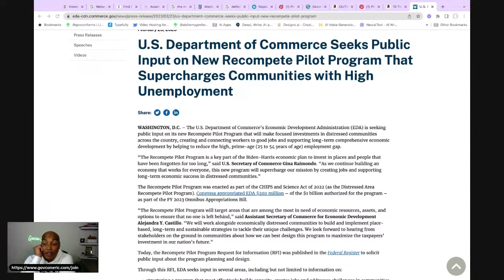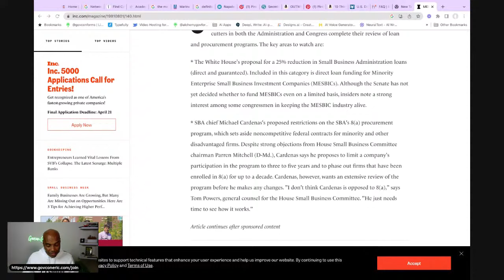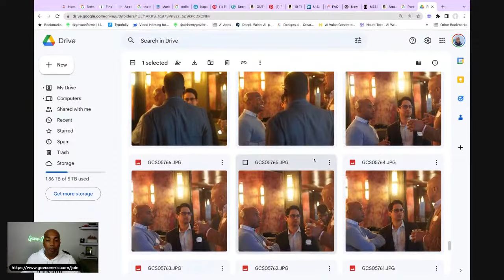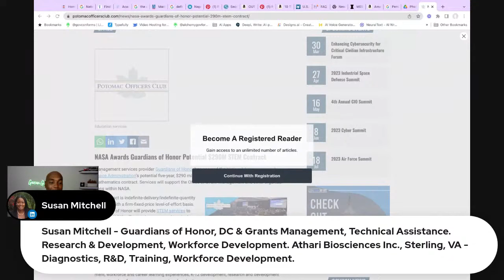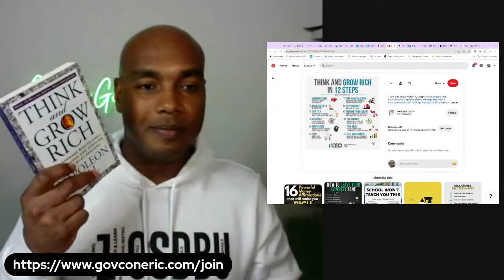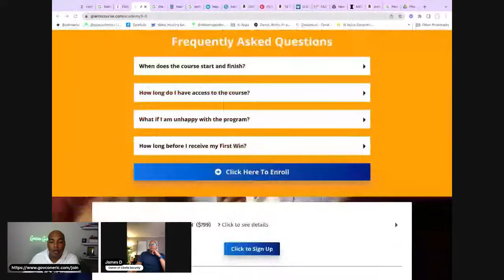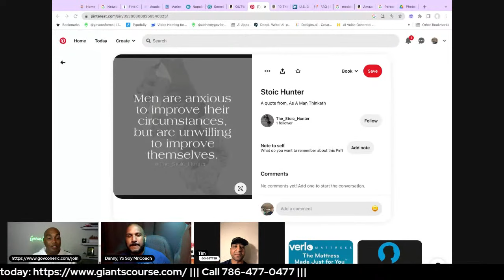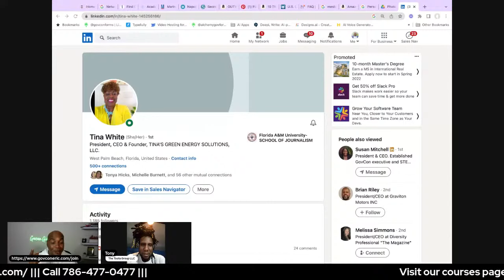Millionaire Mindset | Just For Small Businesses Who Want To Win Federal Contracts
Let's talk about the mindset you need to win the government contracts, the millionaire mindset you need and the books I recommend & my favorite books.
We also bring people up on stage to tell their stories and answer their questions.
What is holding you back from receiving a contract?
Let's have a candid conversation.

⚡Books Mentioned
• Why should white guys have all the Fun by Reginald Lewis
• Networking with Millionaires..and Their Advisors by Thomas J. Stanley
• A Message To Garcia by Elbert Hubbard
• The Money Code by H. W. Charles
• What It Takes by Stephen A. Schwarzman
• Secrets of the Millionaire Mind by T. Harv Eker
• Love Is the Killer App by Tim Sanders

🚀 Government Contracting Course for businesses wanting more sales and small business contracts
🧨 Up to $500 FREE videos included with this offer

📜 Video Chapters
00:00 Start
00:30 Intro
02:26 Introduce yourself
04:08 Education, Leadership Training & Workforce Development
05:53 Dept. of Commerce looking out for
08:05 Connect & work together
10:58 Resources
15:10 Shout outs
16:25 Reginald Lewis | Networking
18:16 MESBIC Program
20:43 Lack of Definite Purpose
21:45 Networking With Millionaires book
23:08 My Networking Strategy
25:51 Melanin Network - 2023
27:53 Govt. is struggling to find good companies
28:40 Expand Your Network
30:02 Thoughts & Actions are the Makers of Faith
30:53 As We Grow Better We Meet Better People
32:51 Recommended Books
33:25 Follow Susan Mitchell
37:19 Reach out with a Definite Purpose
38:04 "What It Takes" by Stephen A. Schwarzman
41:30 Pursue Worthy Fantasies
43:31 Small Business Accelerator
45:35 All the tools you need to do Federal Govt. Contracting is available & free
47:12 Think and Grow Rich in 12 Steps
50:36 Favorite Book: Secrets of the Millionaire Mind
54:10 James D from 3 Delta Security
54:42 The Mindset you need to reach goals
57:08 James goal
59:10 Where do I start?
01:03:39 Govcon Giants Academy 3.0
01:05:50 Danny from Trucking
01:06:14 Don't work in the business, work on the business
01:08:28 Why most small businesses don't work and what to do about it
01:10:00 What is your definite plan?
01:14:24 Take advantage of tools & network
01:20:07 Tim
01:20:23 How do you know which area to go after & how to attack it?
01:25:00 Emerging Space Market | Every area is lucrative
01:29:20 What you think influences what you become
01:31:09 Like-minded people cause you think more and do more
01:32:46 Craig Technologies
01:34:55 Tony from The Toota Group LLC
01:35:07 Does certifications matter?
01:36:21 A.G. Gaskin
01:37:01 Getting into govt. contracting | Mindset
01:40:32 Tire Industry
01:43:15 BAE
01:44:51 Tina White | LinkedIn
01:46:12 Wrapping Up

ℹ️ For more info about our blog, services, coaching & certifications go

📚 Books by Eric Coffie
• Govcon Launch
• Govcon Billion Dollar Playbook